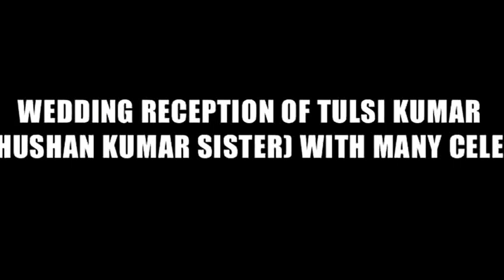WEDDING RECEPTION OF TULSI KUMAR BHUSHAN KUMAR SISTER WITH MANY CELEBS